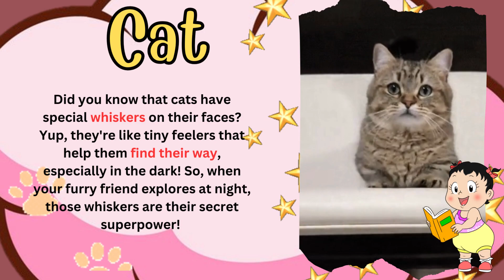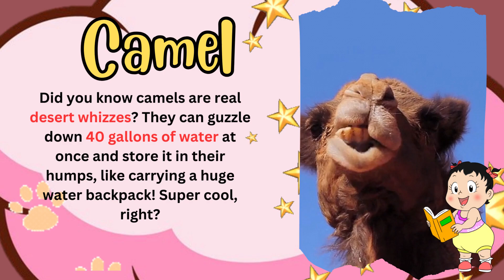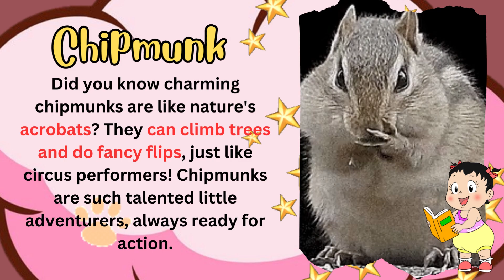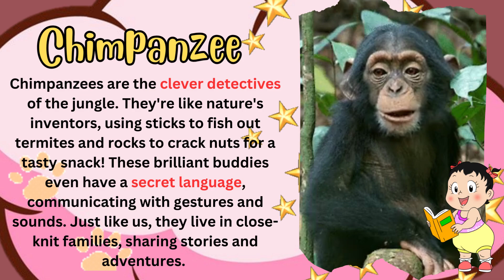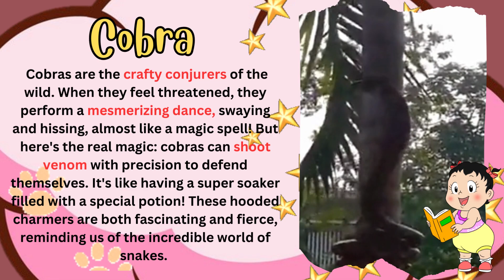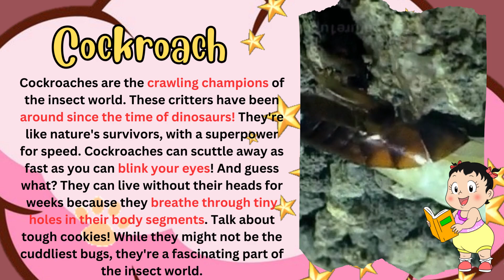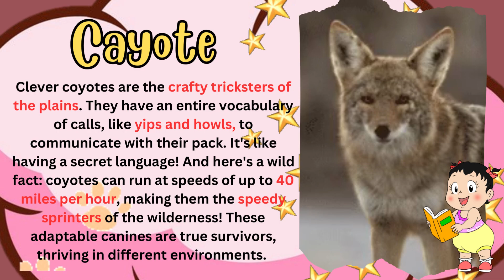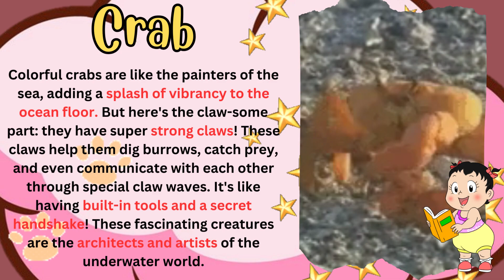Animals and Insects that Start with Letter C Baby Chacha English Filipino ABC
🌟 Get ready for a wild adventure with Baby Chacha! 🐾 Join us as we dive into the captivating world of 'C' animals. From cunning coyotes to colorful clownfish, we'll explore their incredible lives, share mind-blowing facts, and have loads of fun along the way. Don't miss out on this 'C'-tastic journey into the animal kingdom! 🦁🐪🐊🌿 Animals EducationalKidsContent BabyChachaAdventures"

Cat: Cats are adorable, fluffy companions known for their playful antics and gentle purring. They're the purr-fect addition to any family.

Camel: Camels are desert wanderers with humps that store water. They're indispensable for long journeys across arid landscapes.

Cheetah: Cheetahs are lightning-fast sprinters, the speedsters of the savannah. Their sleek bodies and spotted coats make them stunning to behold.

Chicken: Chickens are feathered friends found on farms. They cluck and lay eggs, making them essential for fresh breakfasts.

Chipmunk: Chipmunks are tiny, striped critters that scurry through forests. They're known for their cheeky cheeks and quick movements.

Cow: Cows are gentle giants of the pasture, providing milk and meat. Their distinctive 'moo' sounds are synonymous with rural life.

Chameleon: Chameleons are color-changing marvels, blending into or standing out from their surroundings. They're like living rainbows in the wild.

Clownfish: Clownfish are vibrant, tropical fish that call sea anemones home. Their striking appearance adds a splash of color to coral reefs.

Cobra: Cobras are venomous snakes with iconic hoods. They captivate with their mesmerizing dance and intense gaze.

Cockroach: Cockroaches are resilient insects found in various environments. They're known for their adaptability and scavenging skills.

Cougar: Cougars are majestic mountain lions, masters of stealth and powerful leapers.

Coyote: Coyotes are clever canines found in diverse habitats. They're skilled hunters and communicate through haunting howls.

Crab: Crabs are marine crustaceans with hard shells and sideways scuttling. They bring charm to ocean floors and seaside adventures.